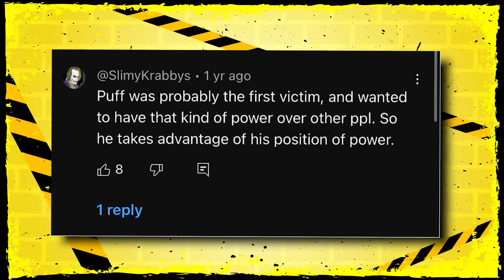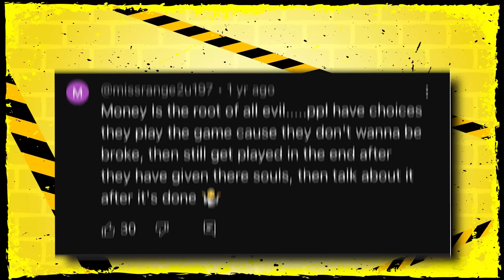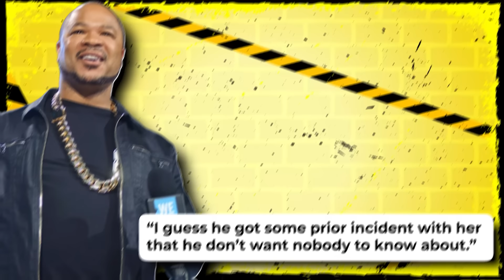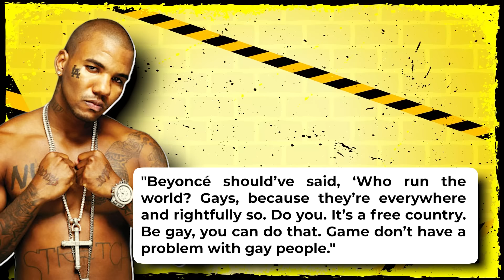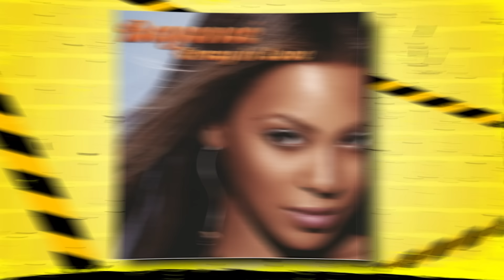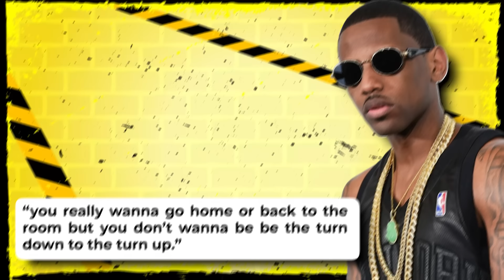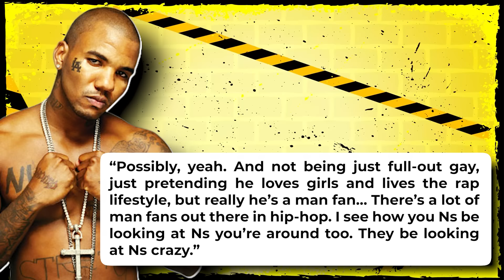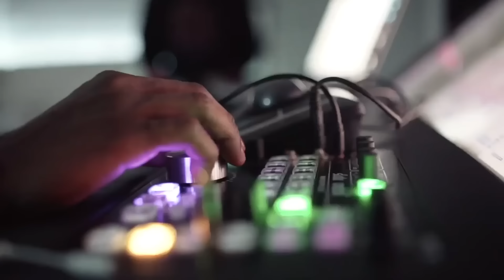T.I. Adds SHOCKING NEW Rappers To Diddy’s List Of Boy Toys (The Game, Jamie Foxx & More)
It looks like T.I. just dropped a bombshell that’s shaking the whole rap game! You won’t believe the names he’s added to Diddy’s infamous list of “boy toys.” T.I.’s throwing shade like it's confetti, revealing how these high-profile rappers and entertainers have been used for their money and clout.